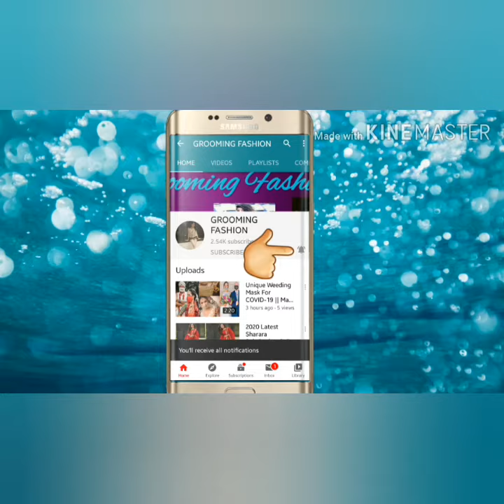BLOUSE KA DESIGNE COLLECTION GROOMING FASHION